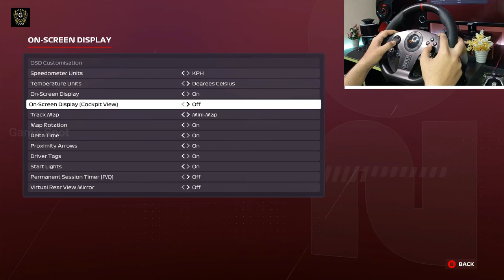My Steering Wheel Settings in F1 2020 | PXN V900 Wheel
Game Spot